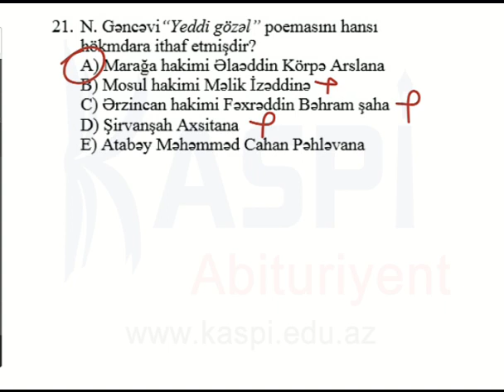Kaspi Abituriyent - Sınaq imtahan - Dekabr 2013 - 10-cu sinif - Ədəbiyyat 46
Ədəbiyyat
10-cu sinif
Sınaq imtahanı - Dekabr 2013
Kaspi Abituriyent